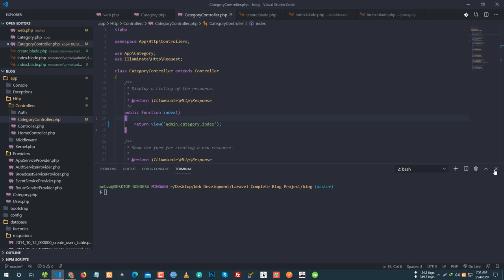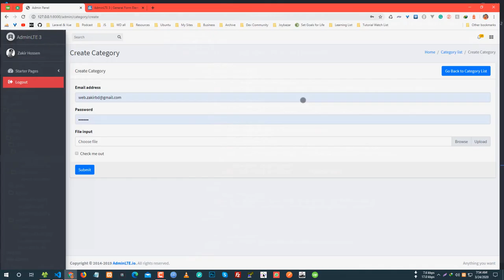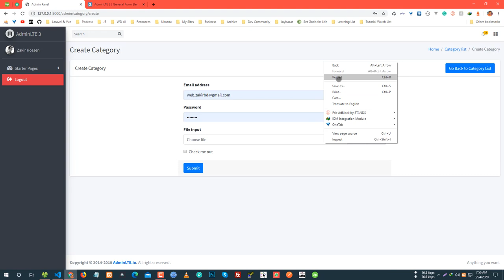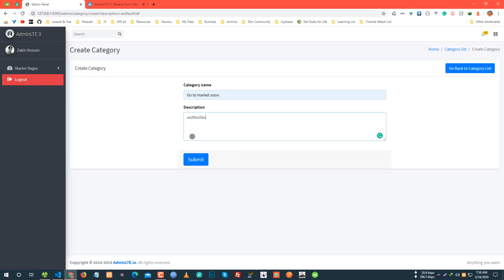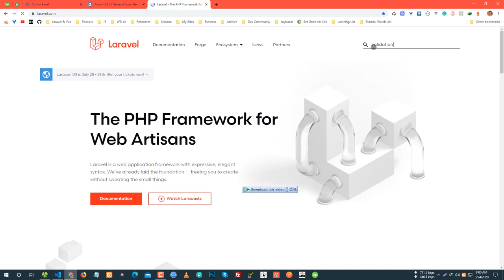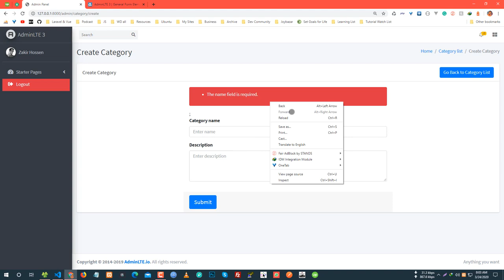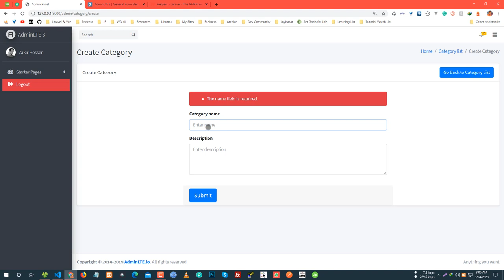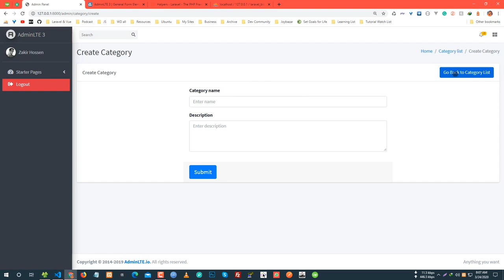Create Post Category (Part 5) - Laravel Blog Development Bangla Tutorial